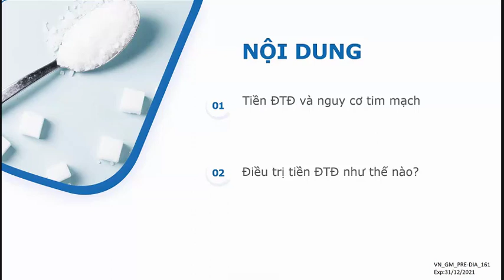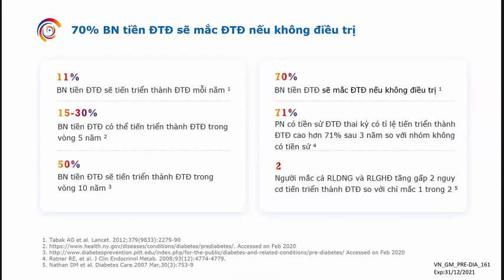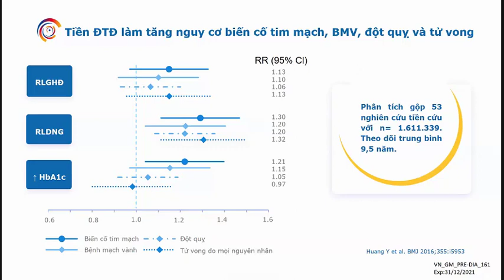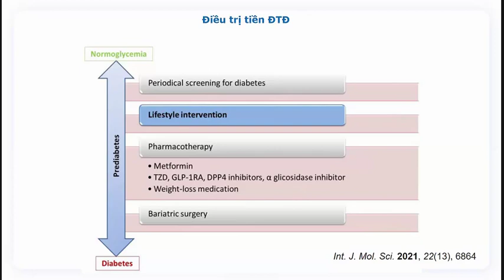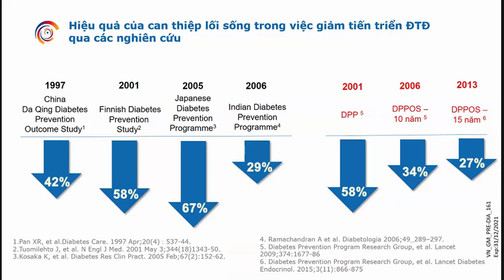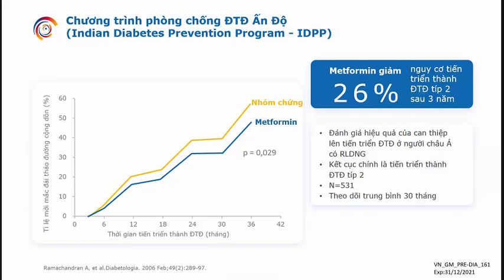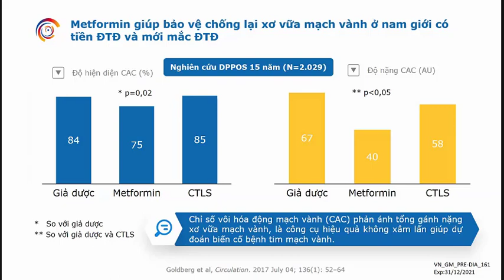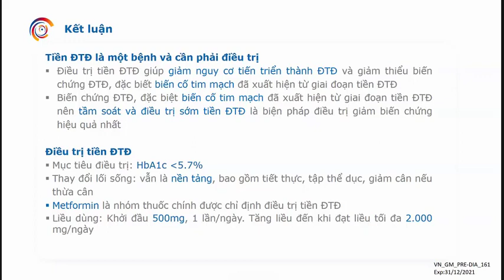Điều trị tiền Đái tháo đường bảo vệ tim mạch